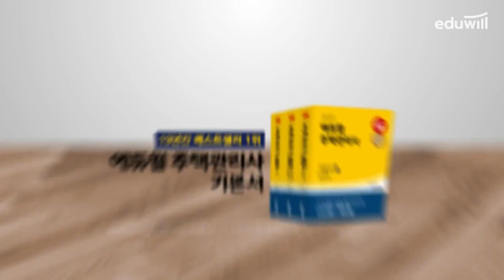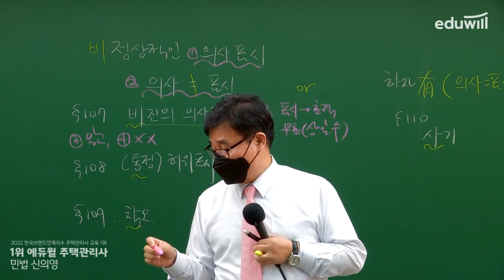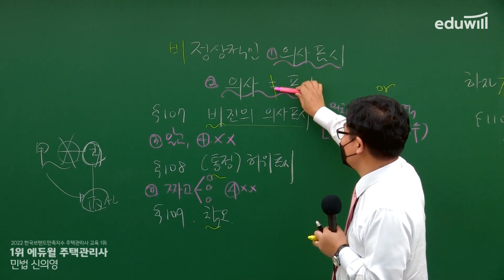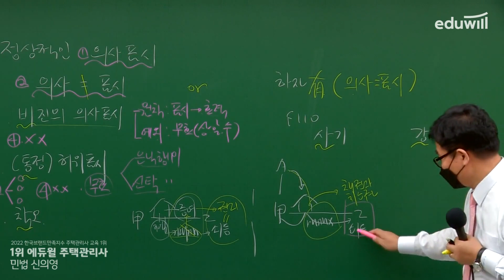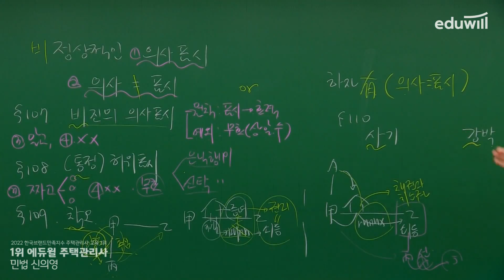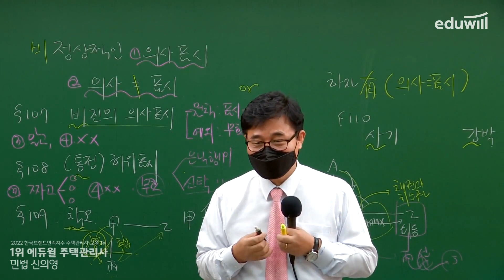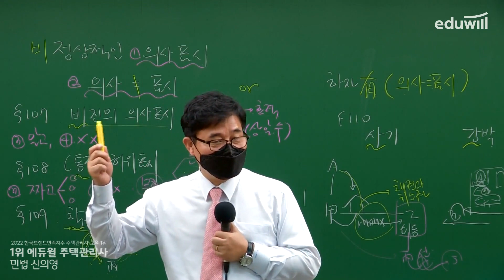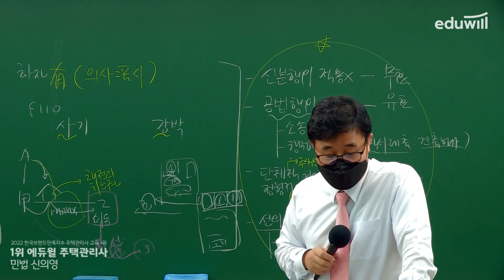27강 비정상적인 의사표시｜2022 주택관리사 민법 기본이론 유료강의 무료공개｜제 25회 주택관리사 시험 대비｜에듀윌 신의영 합격강의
2022 에듀윌 주택관리사 유료강의 유튜브 공개♥

▶ 2022년 주택관리사 기본이론 강의정보◀
- 회계원리 : 에듀윌 윤재옥 교수님
- 시설개론 : 에듀윌 이강일 교수님
- 민법 : 에듀윌 신의영 교수님